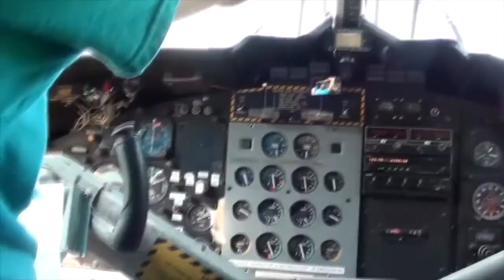Skydive Pepperell - 09/08/20 Julianna Gonzalez